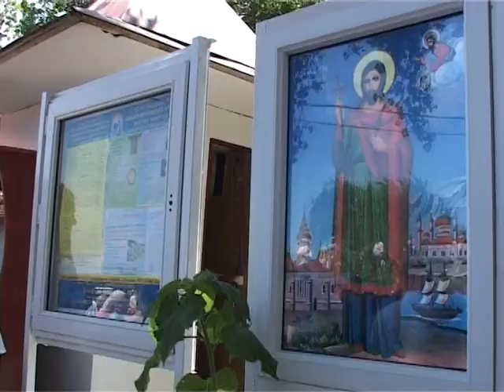Боже знамення в Аккермані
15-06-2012 Сюжет от телеканала Бессарабия ТВ